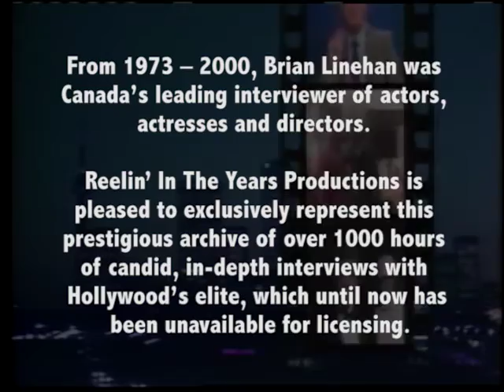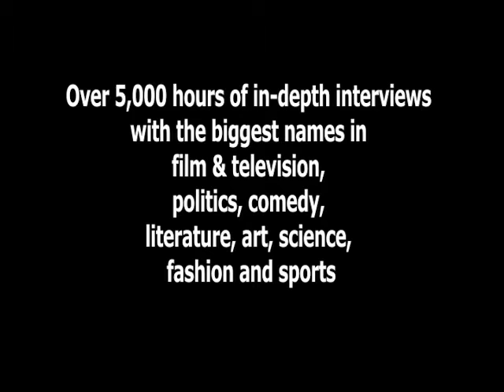Cher, Michelle Pfeiffer, Susan Sarandon Interview 1987 Brian Linehan's City Lights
In this interview from 1987, Cher, Michelle Pfeiffer and Susan Sarandon discuss The Witches of Eastwick, a 1980s film based on the 1984 novel by John Updike.

Cher talks about first seeing co-star Michelle Pfeiffer on film in the 1983 movie Scarface, meeting the pope and needing a dress for the occasion, her Silkwood co-stars Meryl Streep and Sudie Bond and working with Jon Bon Jovi as a producer on her upcoming 1987 album, Cher.

Michelle Pfeiffer talks about a wristwatch that was a gift from Jack Nicholson and her character Sukie Ridgemont, a mother of five children. Susan Sarandon talks about her character Jane Spofford and working with Jack Nicholson and Veronica Cartwright.

From 1974 to 2000, Canada’s Brian Linehan conducted thousands of in-depth interviews with the greatest actors and directors from over 60 years of film history. Linehan, a stylishly gifted broadcaster, meticulously did all his own research and that, coupled with his knowledge and passion about film and filmmaking, puts him in a class all by himself.